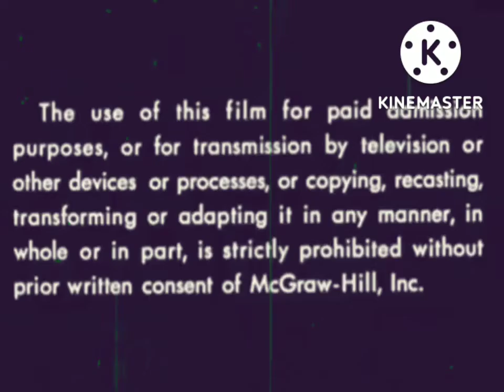SMPTE Universal Film Leader (1969)/McGraw-Hill Films (1974)